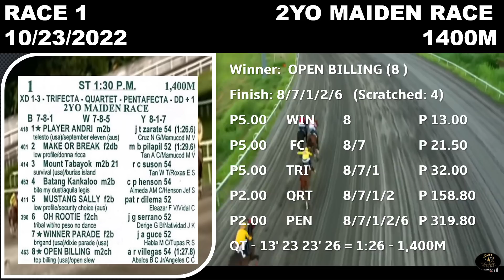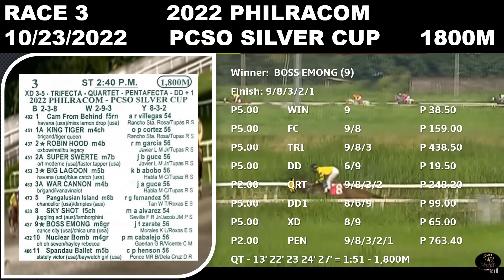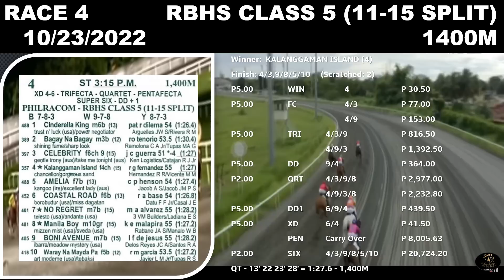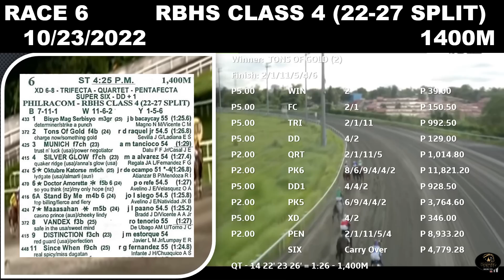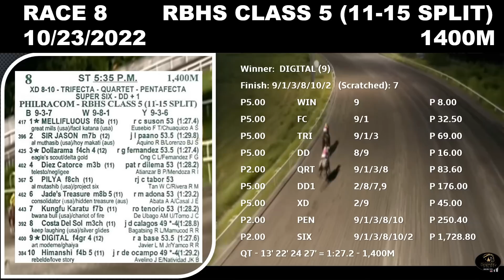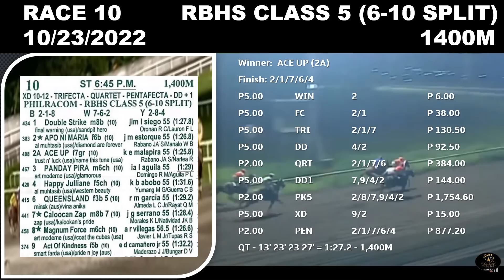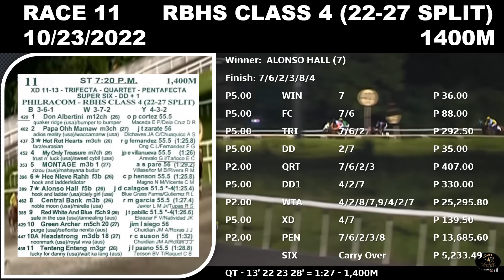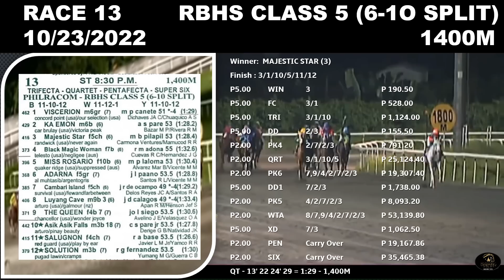MMTCI RACE REWIND RESULT AND DIVIDENDS OCTOBER 23, 2022 SUNDAY LIVE RACING PHILRACOM PCSO SILVER CUP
Here are the results and dividends of the races at Metro Manila Turf Club. Race Results and Race Rewind can help you review on horse performances.

RACE WINNERS:
RACE 1 OPEN BILLING
RACE 2 LIFE GETS BETTER
RACE 3 BOSS EMONG
RACE 4 KALANGGAMAN ISLAND
RACE 5 RED SOLE
RACE 6 TONS OF GOLD
RACE 7 CHOCOLATE THUNDER
RACE 8 DIGITAL
RACE 9 CLASSY BABE
RACE 10 APO NI MARIA
RACE 11 ALONSO HALL
RACE 12 GUSTO MUCHO
RACE 13 MAJESTIC STAR